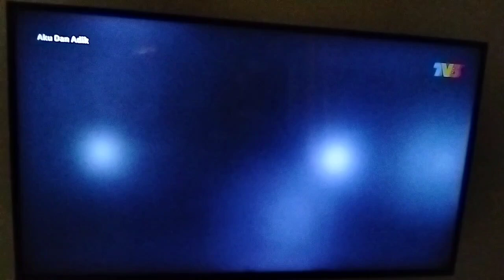Telemovie Melayu Aku & Adik Part 5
Rancangan Menonoton TV3 Telemovie Melayu Aku & Adik Terima Kasih